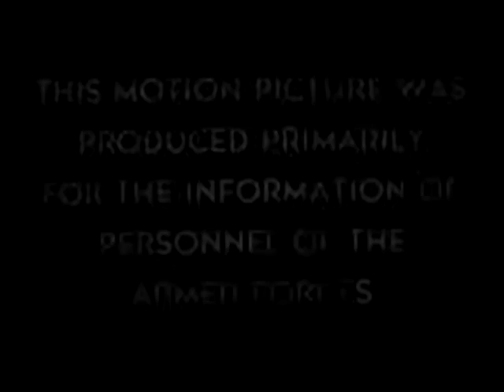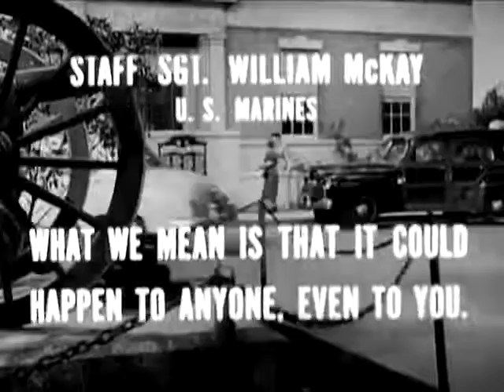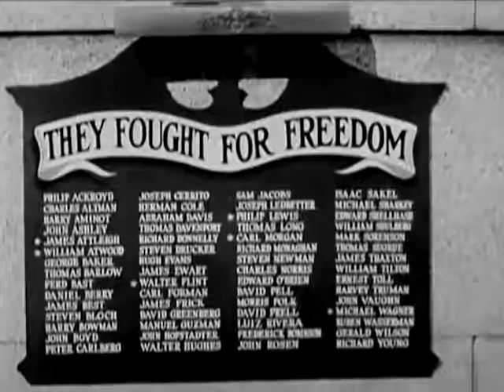Face To Face With Communism 1951 Educational Documentary ✪ Retro Documentary Films HD